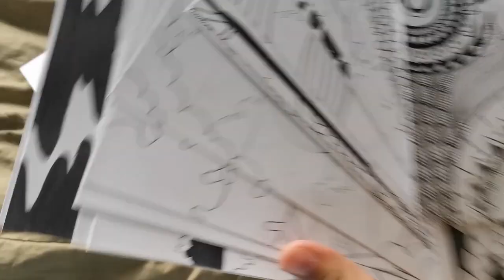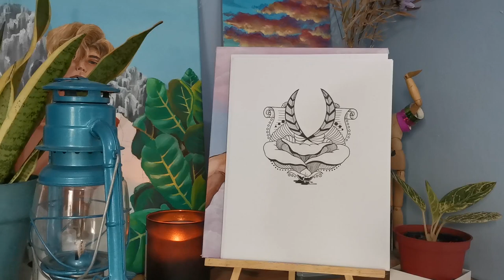LINE ART TOUR | Mythological Visayan Gods and Deities Illustrations + Old Artworks || oleeesart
Hello yo!

These line arts are from way back 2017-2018 when I was still in 3rd year college. I had a project called "Dream Project" and mine was a informative coloring book of mythological visayan gods and deities, and these artworks are the raw ones.

In no way I am claiming that these artworks are so accurate to the visayan history because this was made before I dived deep into the pre-colonial visayan history (which was my thesis)

Anyway, I hope you enjoyed this tour and if you do, please give this video a

FB: I deleted it huuuuuu

Thank you! Mabuhay you!